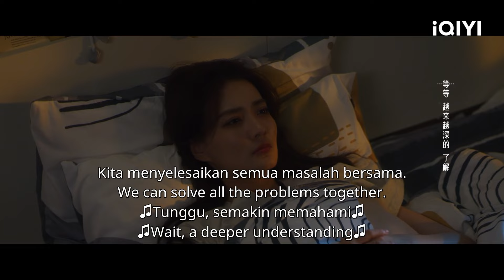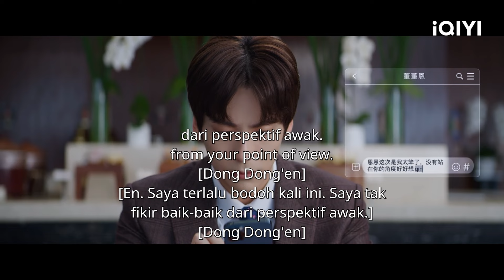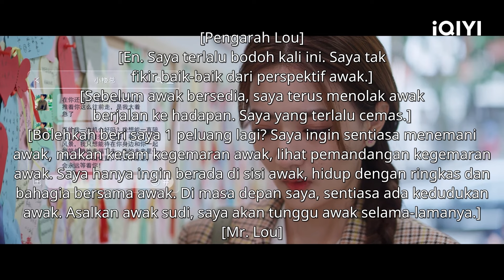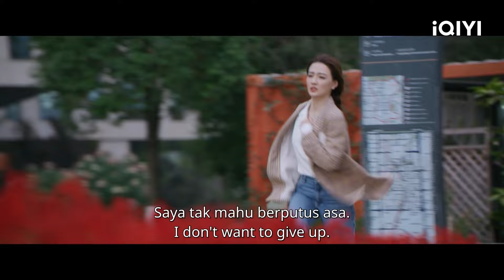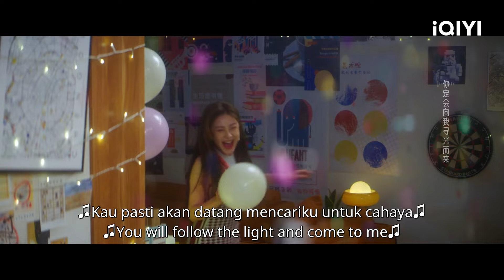💖Cadangan CEO kepada Dong Dongen | Hello, I'm At Your Service 金牌客服董董恩 EP22-24 | iQIYI Malaysia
Tonton lebih banyak episod "Hello, I'm At Your Service" di iQIYI

【Cast】Xu Lu,Miles Wei
【Description】"Hello, Dong Dongen" diarahkan oleh Lin Yi ("Love at Night "), Xu Lu ("The Harem: The Legend of Zhen Huan"), Wei Zheming " Word Of Honor", Liu Runnan ("Joy of life"), Zhang Baijia ("Under The Skin") membintangi siri TV. Drama ini diadaptasi daripada novel dengan nama yang sama oleh Buyi Maqi. Ia mengisahkan Dong Dongen, seorang pekerja khidmat pelanggan pingat emas di tempat kerja, yang memenangi hati Lou Yuan dengan daya tarikannya sendiri dalam pertempuran kecerdasan dan keberanian dengan orang yang bertanggungjawab ke atas Parti A. Kerana salah faham sebelum ini antara Dong Dongen (Xu Lu), khidmat pelanggan pingat emas di tempat kerja, dan Lou Yuan (Wei Zheming), orang yang bertanggungjawab ke atas Parti A, kerjaya biasa di tempat kerja menjadi bergelora. Selepas menetap di laman Party A, Dong Dongen bukan sahaja menunjukkan profesionalismenya yang terkenal, tetapi juga menawan hati Lou Yuan dengan daya tarikannya sendiri dalam pertempuran kecerdasan dan keberanian dengan Parti A. Drama ini akan disiarkan secara eksklusif dalam talian di Stesen Antarabangsa iQIYI (iQ.com).

【周边】